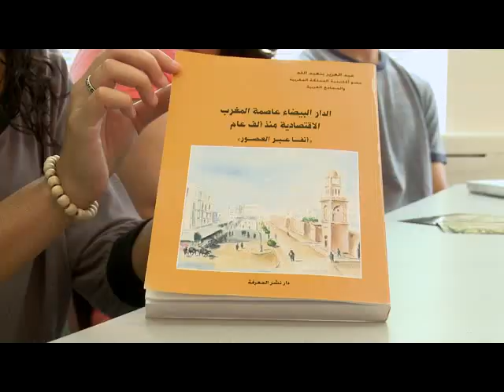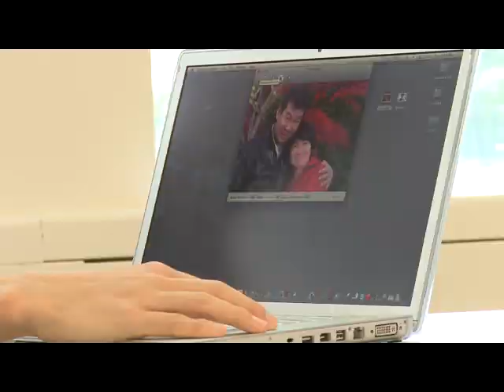L0A Video activities U3